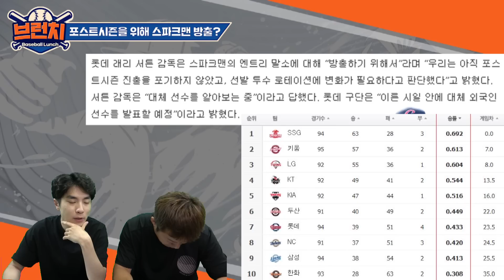'늦은거 아닌가..?' 롯데, PS 위해서 스파크맨 방출했다?! 베이스볼런치 2022.08.01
00:00  롯데, 스파크맨 방출
00:28  스파크맨 성적
00:56  포스트시즌 진출을 위해..?
01:32  어이가 없지 않나요?
03:05  언제 바꿨어야 했나?
06:00  스트레일리가 다시 롯데에?
08:39  Q&A

출연진 : 안치용 해설위원, 도상현 기자
월~금 오전 10시 네이버TV 라이브 녹화